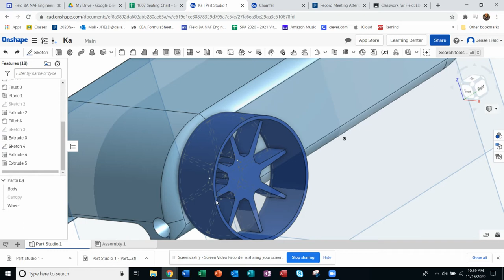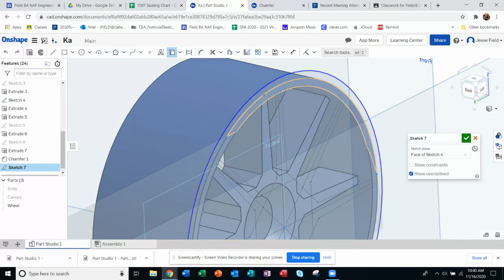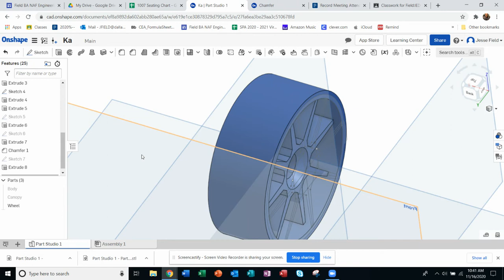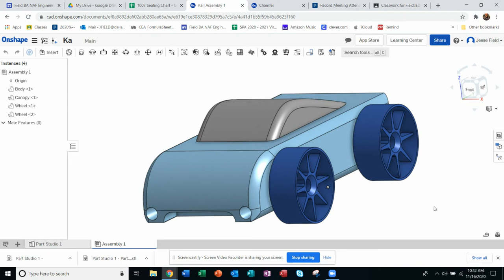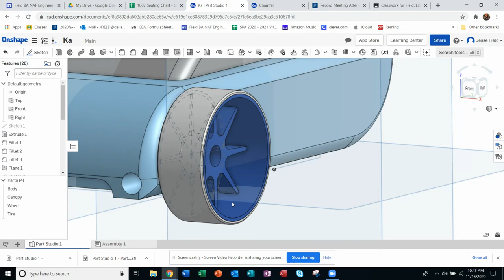Modeling Automoblox C9-R in Onshape vid_6